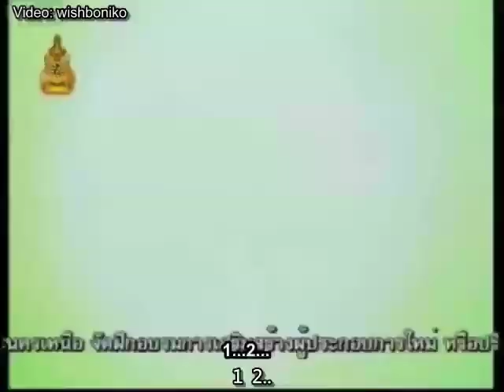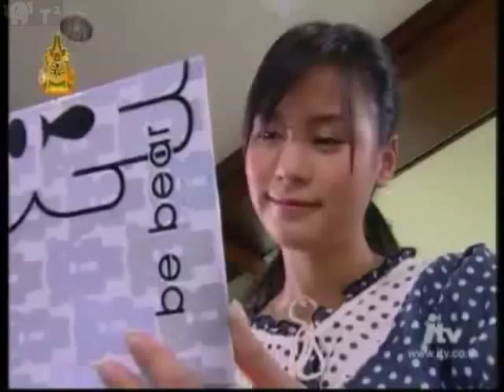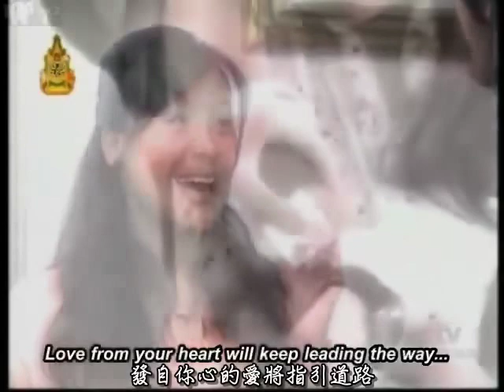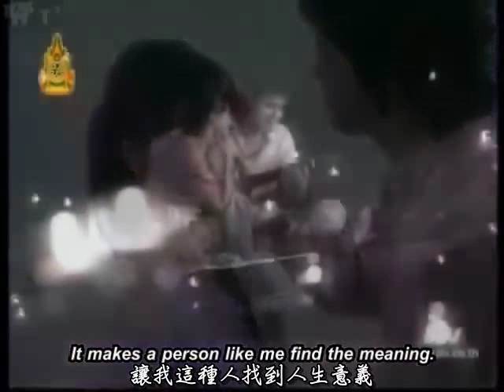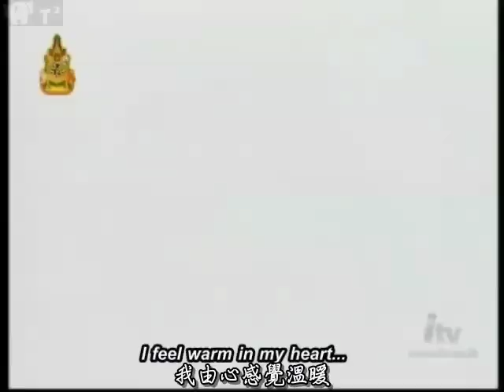[ 中字 ][END36-2][愛的交鋒Kom Rak Kom Saneha][Wan & Rotmay]